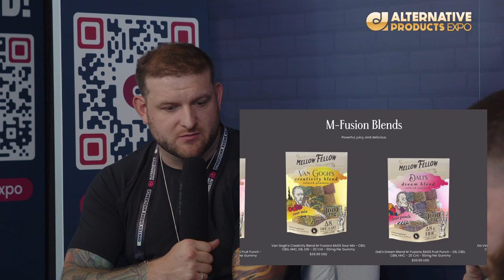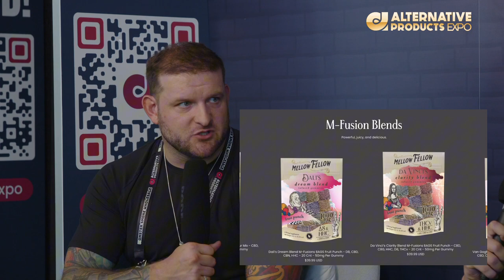One thing Mellow Fellow will continue to do is pivot. Stay mellow! I Alternative Products Podcast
Join us as we chat with Cody Albano and Ty Jones from Mellow Fellow live in Dallas. In this episode, we explore the secrets of REM sleep, creating quality cannabis blends, and responsible consumption. Discover how Mellow Fellow plans to set industry standards while diversifying its portfolio.